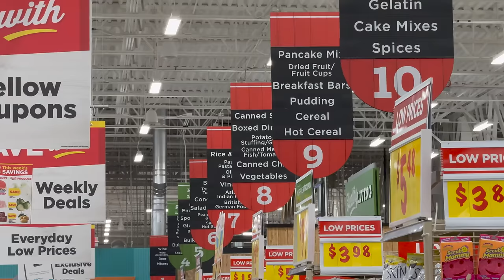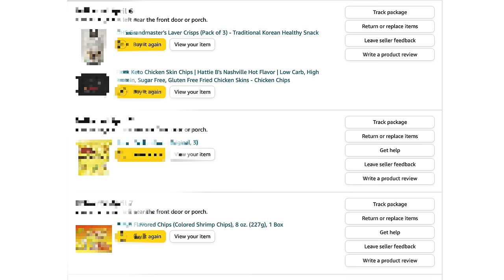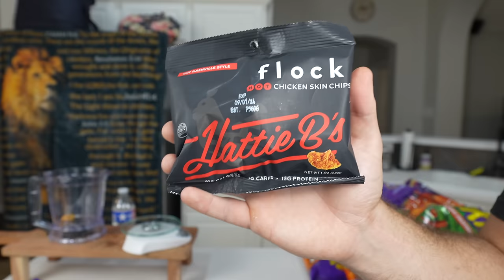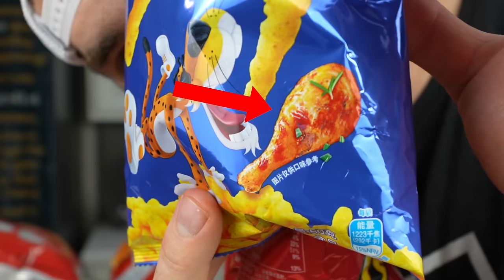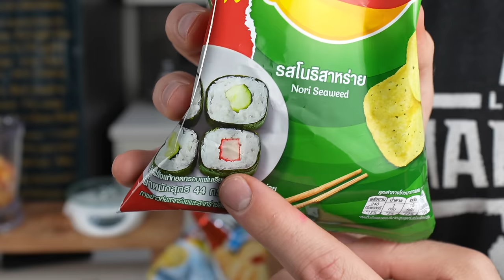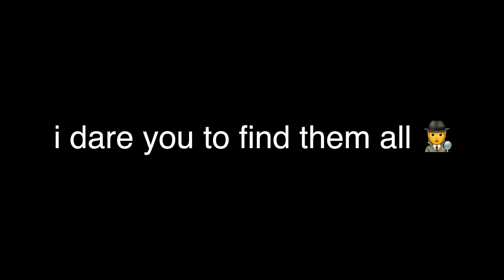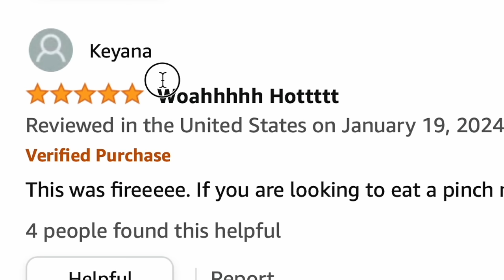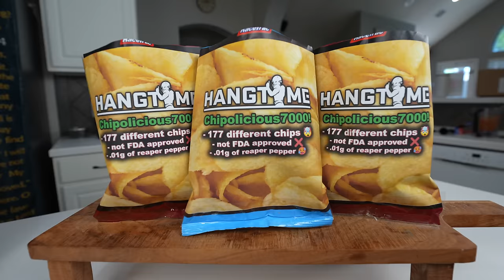I Crushed Every Chip Into One Chip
Chipolicious7000!😎